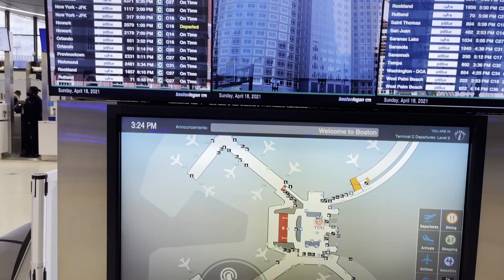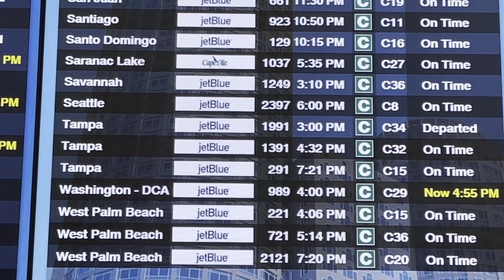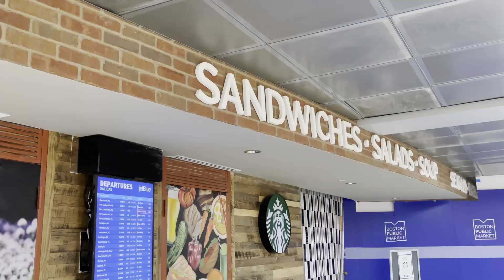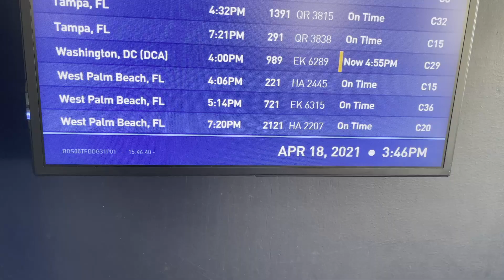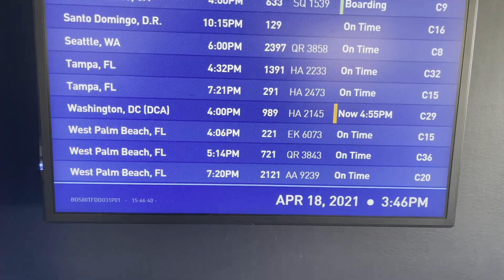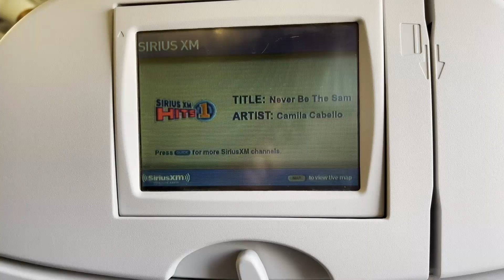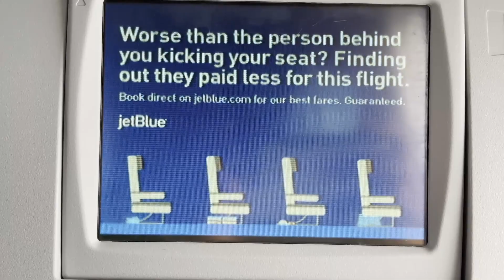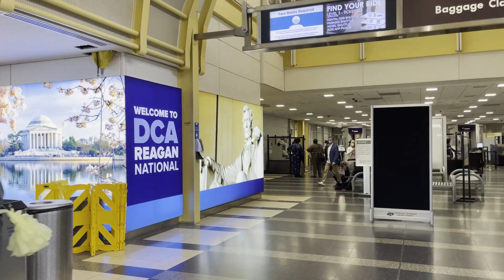Boston To Washington DC Airport & Trip Review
Just about two months ago I went to Boston. Since I was getting late for my DC to Boston flight therefore I decided to make a vlog to cover both the airports on the return. Not many captions/titles were added as most of the airports are same in operations and the video is pretty much self-explanatory, so hopefully you will enjoy 2 airports covered in 1 video.